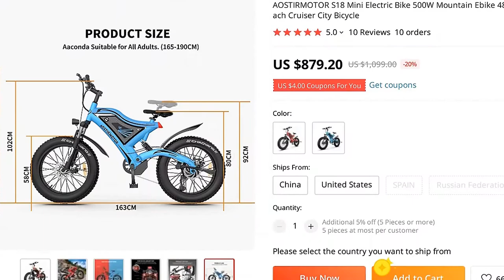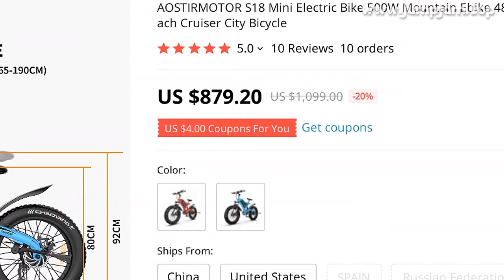🔥 [ ON SALE ] AOSTIRMOTOR S18 MINI ELECTRIC BIKE 500W MOUNTAIN EBIKE 48V 15AH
00:00:00 Intro
00:00:10 Presentation
00:01:07 User reviews (from site)
00:01:16 Fin 🙏

AOSTIRMOTOR S18 MINI ELECTRIC BIKE 500W MOUNTAIN EBIKE 48V 15AH LITHIUM BATTERY 20INCH 4.0 FAT TIRE BEACH CRUISER CITY BICYCLE

PRODUCT STARS ⭐: 5.0/5
STORE RATING: 96.8%/100%

Gifts will be distributed randomly (click the gift link to buy at $0
01)
S18MINI Electric Bike
Self-Pickup, $100 off !!!

America Warehouse:
1、1567 S Campus Ave, Ontario, California, 91761
2、300 Cedar Lane Suite B, Edison, New Jersey, 08817

Canada Warehouse:
1、6175 Ken Way Dr, Mississauga, Ontario, L5T2L3

China Warehouse:
com (We Wanted: Distributor Cooperation)
Motor:
500 Watt TRUCK brushless gear motor
In the fully charged and pure power mode, the riding distance is 25-35km

Tire:
20x4
0 inch Fat Tire
It can adapt to snow, sand and other complex topography
Charger:
110-220V (It takes 4-6 Hs to fully charge the battery,Recharge regularly to extend the life of battery)

SW-U-LCD:
You can set the wheel diameter, speed, backlight, mileage unit, riding mode, PAS gear and Charge y phone
LED screen displays battery power, speed, mileage, gear, wattage

Riding Mode:
Three riding modes: Pedal Mode / Boost Mode / Power Mode (electric bikes from Germany warehouse do not have Power Mode)

Max Speed:
In the fully charged state, the maximum speed can reach 40km/h

Product Parameter:
Product Size :195*110cm

Specific Warranty Info:
All of electric bikes are guaranteed and backed by technical assistance and considerate service
During the guaranteed period, any of the parts could be replaced upon receipt of y photos for proof
We can also offer training

Frame/Battery/Motor:1 Year
All Other Parts:1 Year

Please Note:This Ebike is not recommended for riders under the age of 16
Given the high speed that this Ebike can travel, wearing a helmet is highly recommended
Shipping Terms:We usually use FEDEX or UPS logistics providers to transport packages, and the delivery time is about a week
Except shiping from China
PACKAGE CONTENTS  ACCESSORIESElectric Bike*1Li-ion Battery*1Tool Kit*1Manual*1Charger*1Pedal*1 pairSpecific Warranty InfoAll of electric bikes are guaranteed and backed by technical assistance and considerate service
Frame/Battery/Motor:1 YearAll Other Parts:1 YearPlease Note:Warranty Only applies against Manufacturer Defect
The following are NOT covered under Manufacturer Warr

MUSIC IN VIDEO: LOST SKY VISION PT II FEAT SHE IS JULES NCSX INSTRUMENTAL

10 REVIEWS AND USER RATINGS FROM AMAZON, ALIEXPRESS AND OTHER ONLINE SHOPS & CATALOGS!
THIS IS BEST ALTERNATIVE FOR SUPER E BIKE BUT CHEAP (1,099.00) LOOK CLOSER AT THIS ELECTRIC BICYCL